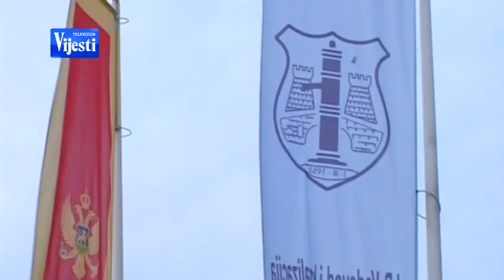IZBORNE INVESTICIJE - 23.05. '14 TV VIJESTI